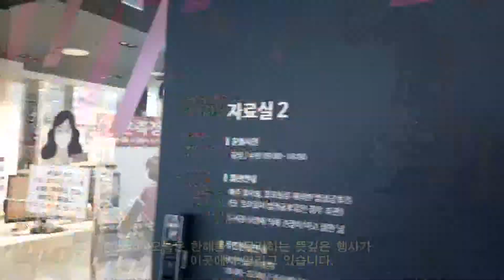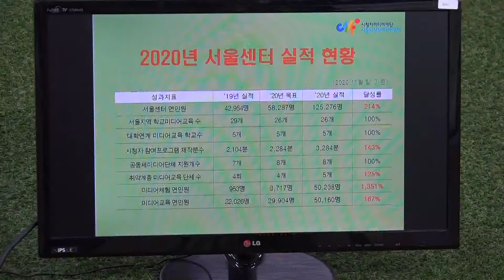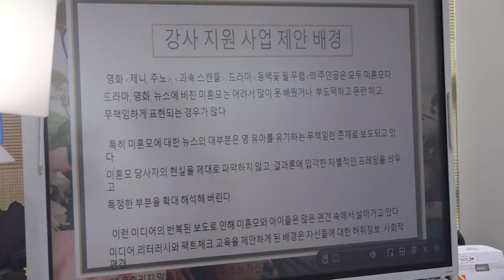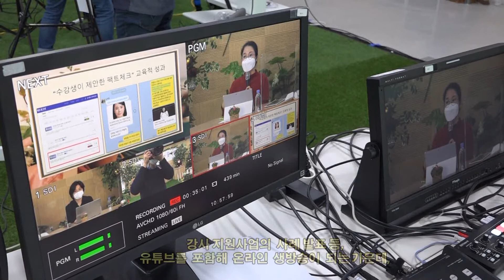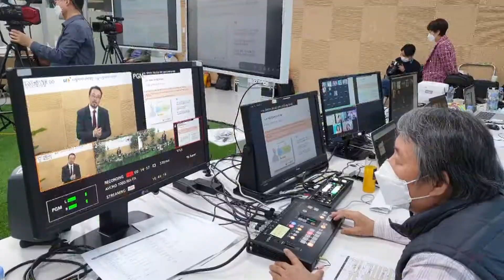[서울시청자미디어센터] 2020년 비대면 강사워크숍 '미디어 숲' 현장이야기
2020년 서울센터 강사워크숍 '미디어 숲'은 비대면으로 진행되었습니다.

그 현장! 영상으로 만나보세요 :)